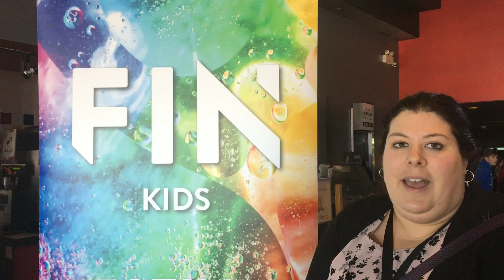FIN Kids Charlottetown April MacNevin Testimonial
Teacher April MacNevin of  Gulf Shore Consolidated School.